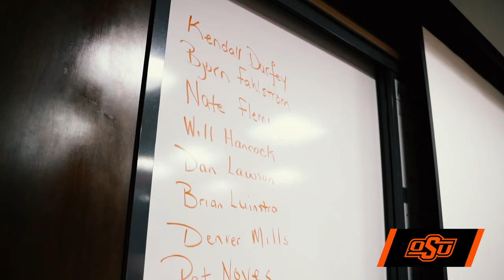Cowboy Basketball: Cinematic Highlights vs. Arkansas